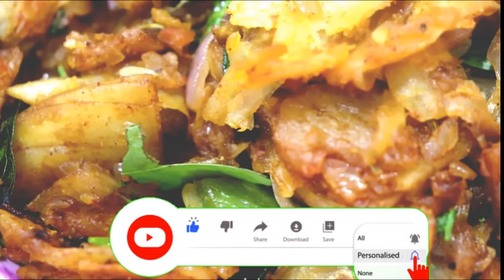Chilli parotta/chilli parotta recipe in tamil /how to make chilli parotta in tamil/சில்லி புரோட்டா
Chilli parotta/chilli parotta recipe in tamil /how to make chilli parotta in tamil/chilli parotta in tamil/parotta recipe/restaurant style chilli parotta/சில்லி புரோட்டா
Chilli parotta is very easy to make

chilli_parotta_recipe_in_tamil Chilli_parotta how_to_make_chilli_parotta_in_tamil chilli_paratha home_made_chilli_parotta chilli_parotta_in_rest/chilli_parotta_in_tamil/parotta_recipe/restaurant style_chilli_parotta/சில்லி_புரோட்டா